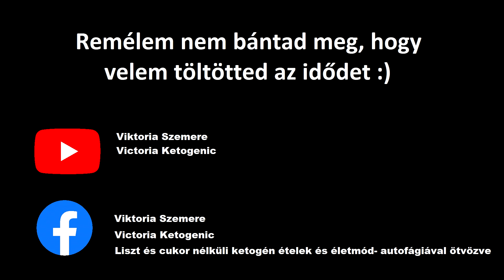Kenyér helyett 4. rész Sovi-kenyér barna lenmagból. Ketogén + glutén free. Egy óra alatt kész:)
Ezt a kenyeret az egyszerűség jegyében készítettem el barátnőm Sovi kérésére:) Ne legyen bonyolult, ne legyen nehezem beszerezhető az alapanyag és gyorsan összedobható legyen. Szerintem sikerült.

Az egész kenyér 335 gramm csak. össz. kalória 708, össz. nettó CH 6,8
Mindig elmondom, hogy sose várd el egy keto kenyértől h kovászos kenyér íze legyen, mert nincs neki. De a célnak megfelel:)

Összetevők:
3 tojás + 50 ml víz
80 gr őrőlt barna lenmag. Használhatsz más lenmagot is de vigyázz mert eltérő a CH tartalmuk !
só ízlés szerint
125 ml kefír
1 kk szódabikarbóna

Sok sikert hozzá,

Viki